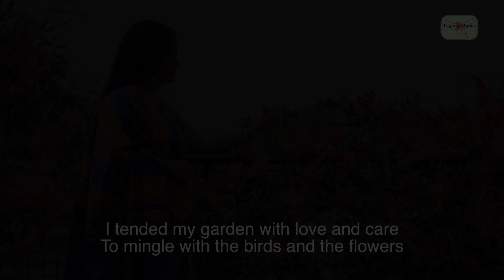The Thirst, Reciter: Anindita Kaji, Background Music: Santanu Basu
Written & Created: Ahmed Hussain Bablu
Actress: Joyita Chowdhury